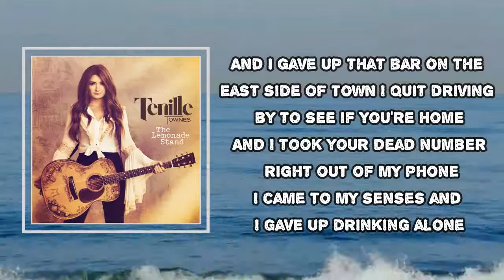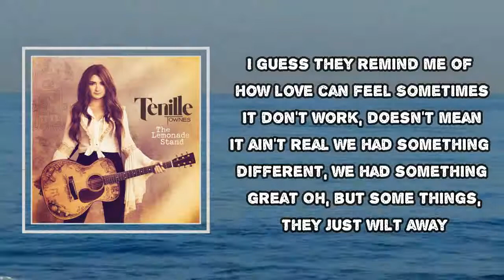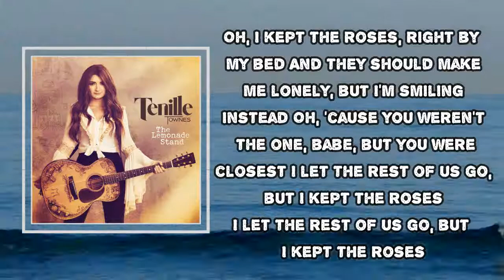Tenille Townes - I Kept The Roses (Lyrics)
Album: The Lemonade Stand

I Kept The Roses  Lyrics:

I tore all the pictures from all of their frames
And all of your T-shirts, I gave them away
I gave up those friends we both hung around
And I gave up that bar on the east side of town
I quit driving by to see if you're home
And I took your dead number right out of my phone
I came to my senses and I gave up drinking alone

But I kept the roses, right by my bed
And they should make me lonely, but I'm smiling instead
'Cause you weren't the one, babe, but you were the closest
I let the rest of us go, but I kept the roses

I guess they remind me of how love can feel
Sometimes it don't work, doesn't mean it ain't real
We had something different, we had something great
Oh, but some things, they just wilt away

So I kept the roses, right by my bed

La-la-la-la (Ooh-ooh)
La-la-la-la (Ooh-ooh)

Oh, I kept the roses, right by my bed
Oh, 'cause you weren't the one, babe, but you were the closest